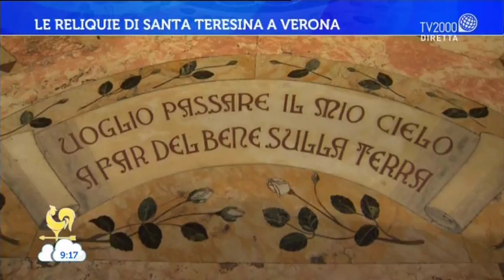Le reliquie di Santa Teresina a Verona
Servizio di Giacomo Avanzi